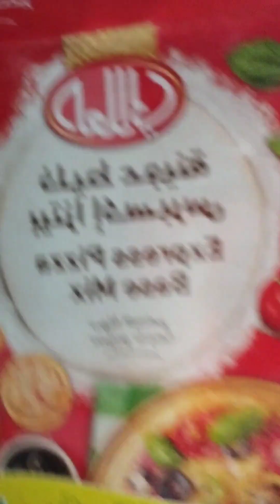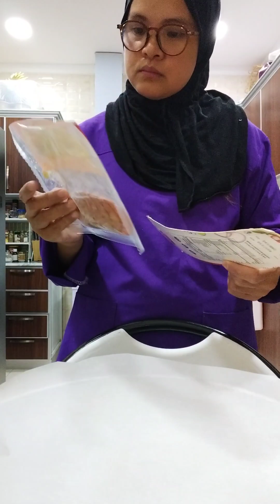pizza/hot for me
dahil d nila ako sinama mag papasaway nnmn ako sa kocna mg bake aqo nag pizza hot para lang saakin samahan niu po ako mga kamarites

instagramprincessshidah0927